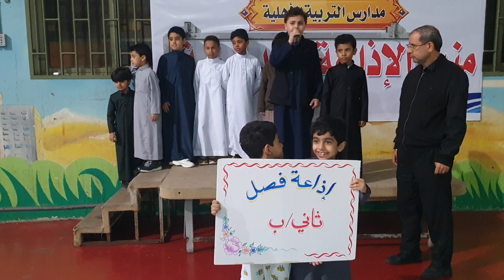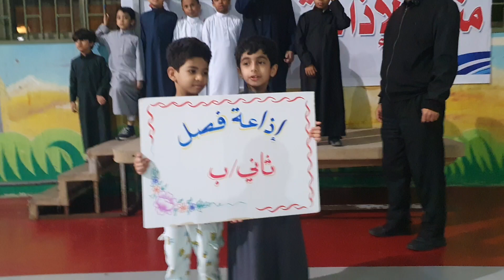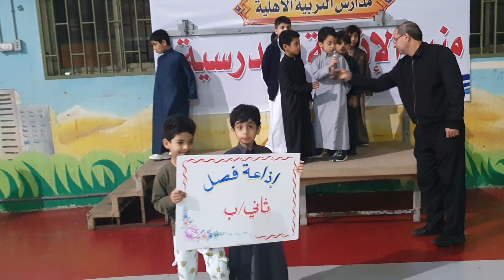إذاعة عن القرآن الكريم طلاب ثاني باء بمدارس التربية الأهلية بالخبر ١٤٤٤